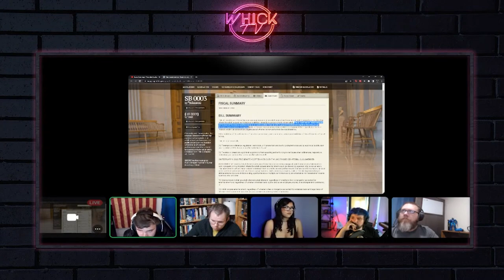Tech Censorship & Free Speech | DESTINY, PRESIDENT SUNDAY, LACTOID, STRAIGHTERADE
⇩⇩⇩ 💀💀💀 CLICK 💀💀💀 ⇩⇩⇩

We are joined by an incredible group of guests for a discussion around Tech Censorship, Free Speech, Ron Desantis & Florida Legislation, as well as Legislation more broadly and more!

As always, enjoy the show.

WhickTV is resurrecting the Debate panel culture
𝕵𝖔𝖎𝖓 𝖙𝖍𝖊 𝕾𝖍𝖎𝖙𝖘𝖍𝖔𝖜 ⇩⇩⇩⇩